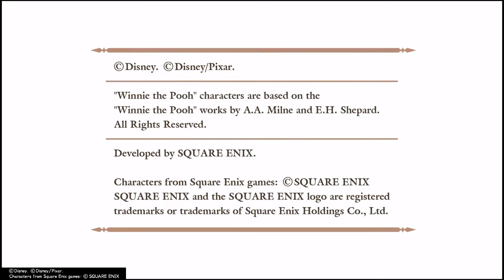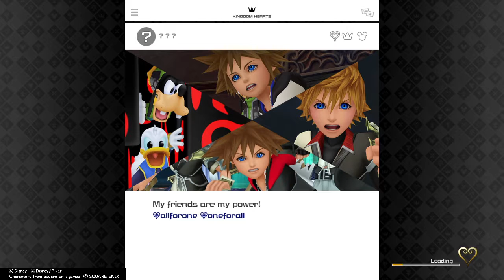KINGDOM HEARTS Ⅲ | Saving Little Chef